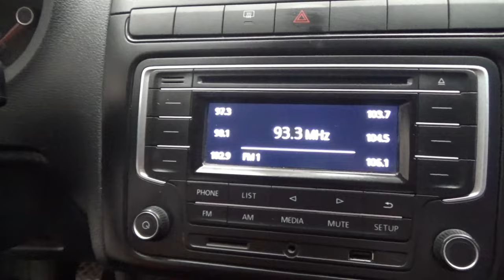Volkswagen / Vento / 2020 - 13127